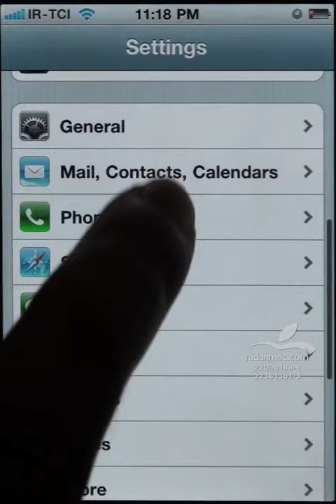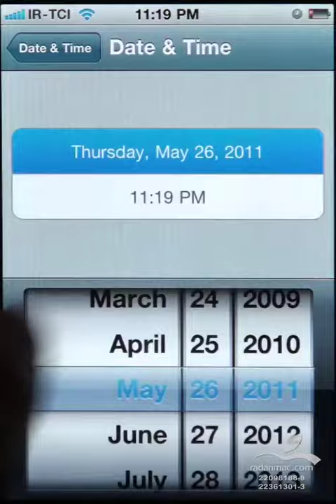8. iOS Settings - Date and Time - Persian